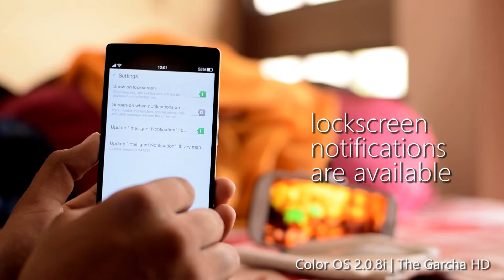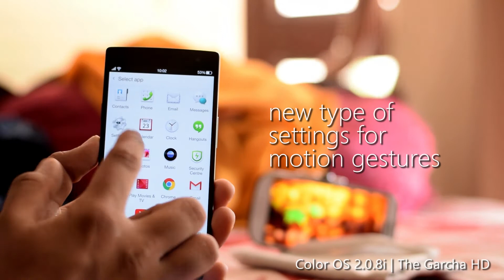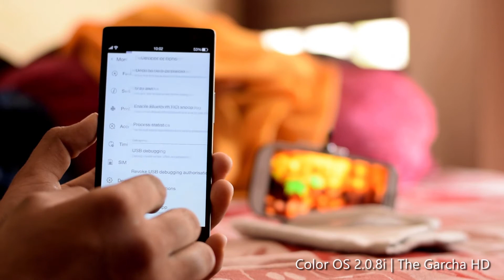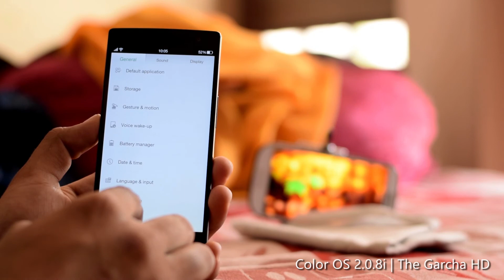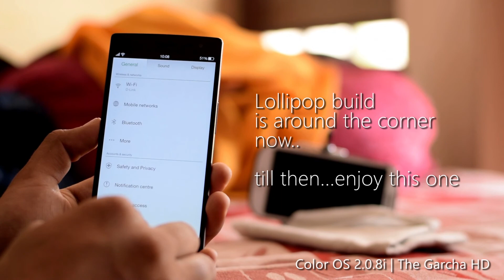Find 7/7a Color OS 2.0.8i Stable | UNIFIED STORAGE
This is the Color OS 2.0.8i stable update with the Unified Storage!

This is available as OTA update to Color OS 2.0.7i beta.